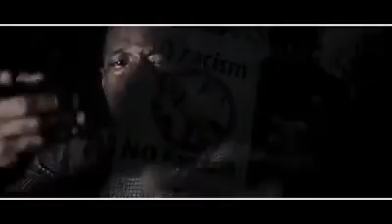Jayy Freshh - Eye Opener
239TurkProductions